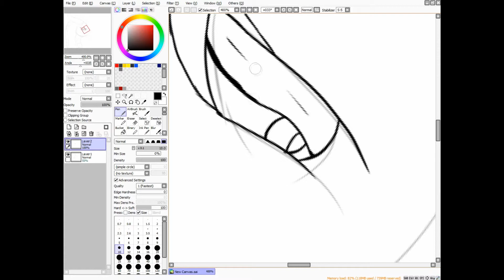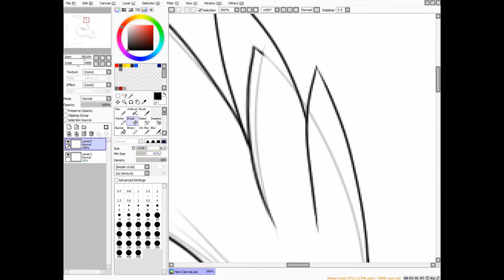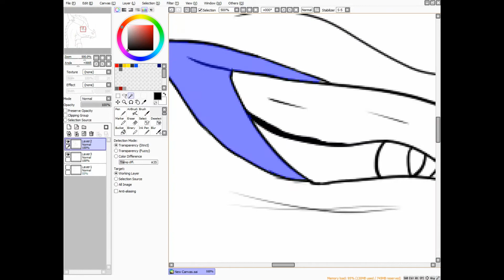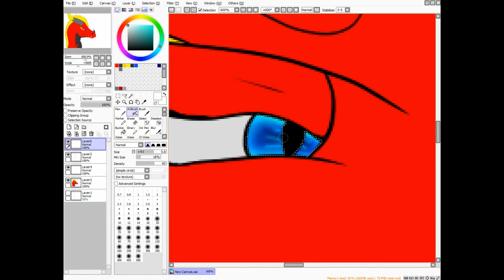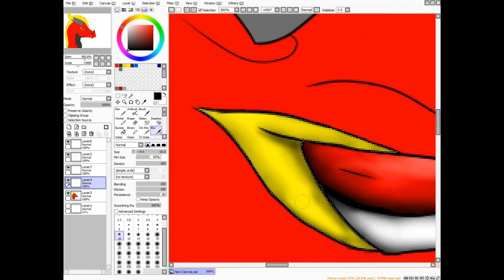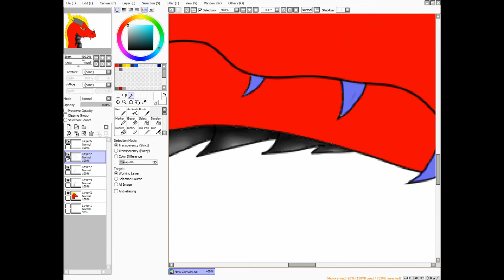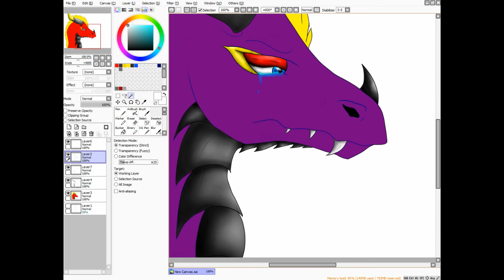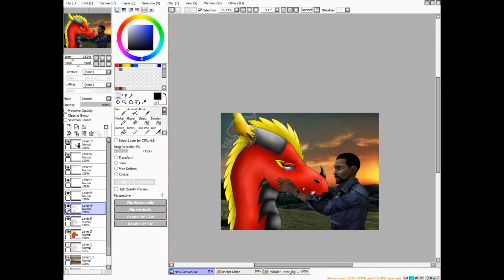Speedpaint - Lightning and Lee